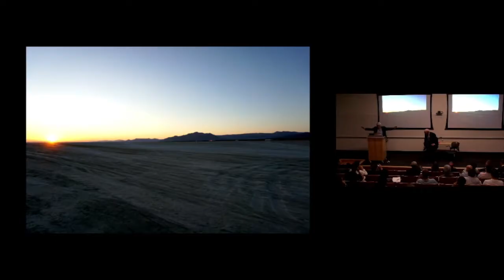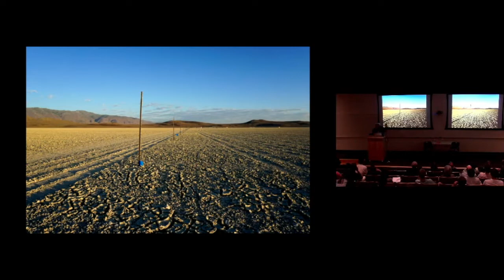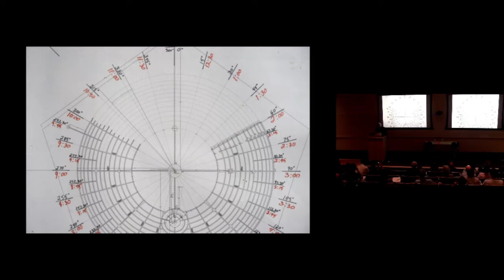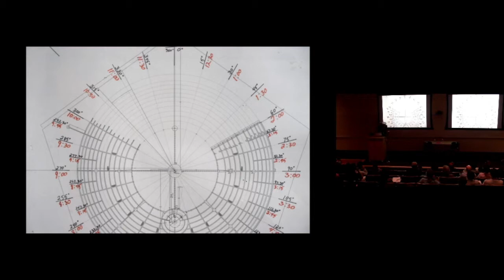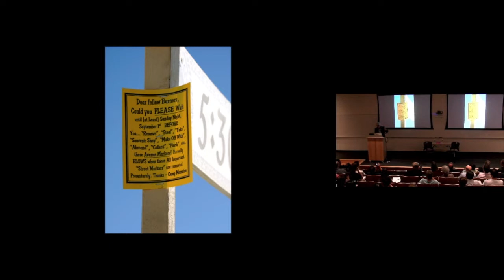Paul Romer: Lessons From Burning Man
A discussion between Paul Romer, University Professor at NYU and recipient of the 2018 Nobel Prize in Economics, and Clayton Gillette, Director of the Marron Institute, on Romer's recent visit to the Burning Man festival, and the lessons that Black Rock City holds for the countries and regions around the world that are now preparing for rapid urbanization. This program follows the recent publication by Emily Badger in The New York Times, A Nobel-Winning Economist Goes to Burning Man